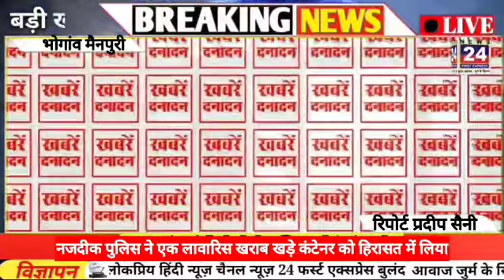मैनपुरी लावारिस खराब खड़े कंटेनर को लिया हिरासत में@news24firstexpress